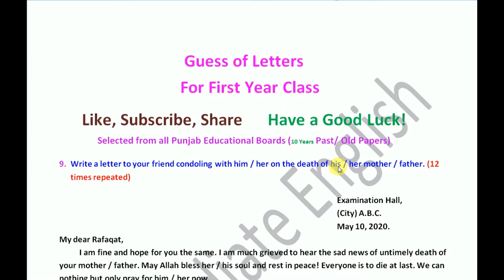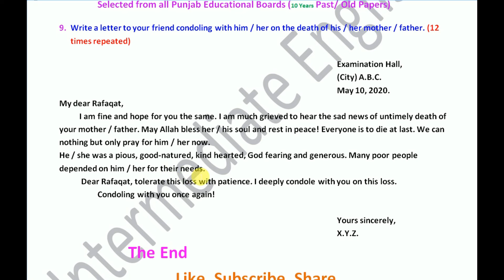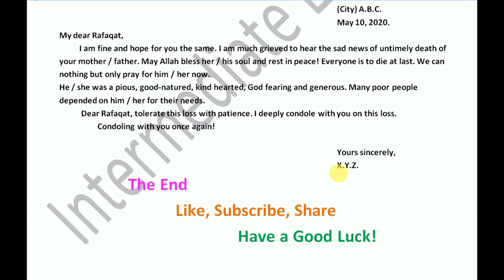1st / first year 9 Letter for condoling